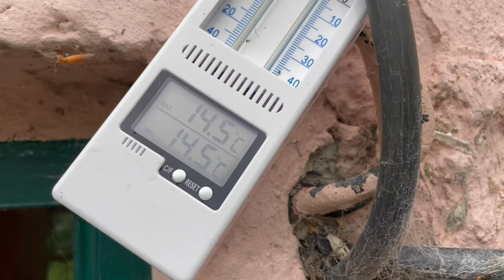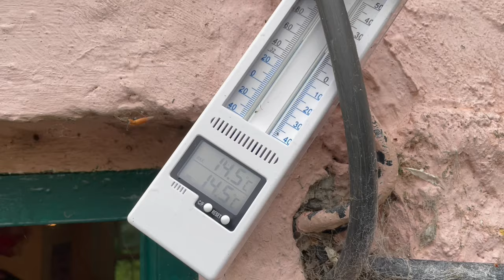Flock moves fields, wild flowers blooming, Java cavorts with Ovenmitt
A fledged young bird gets slightly stuck in vine house. Thinking about the potential approaching summer frost as we get a swoop of northern cold air.